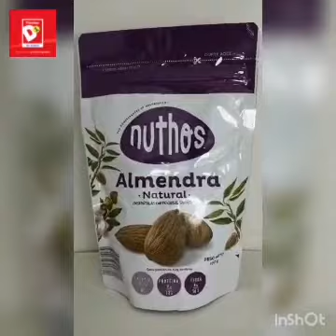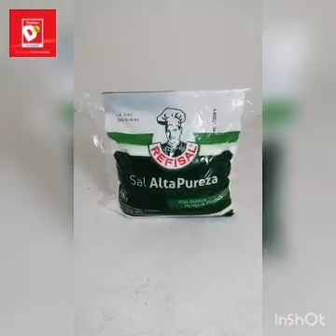Lasaña criolla, torta rústica de zanahoria, sangría primaver